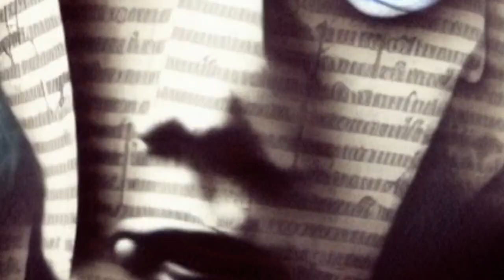Leodivon / Sobrenatural ( Oficial Video )